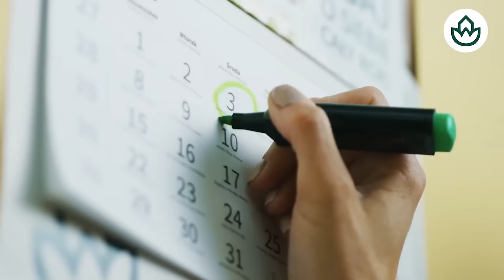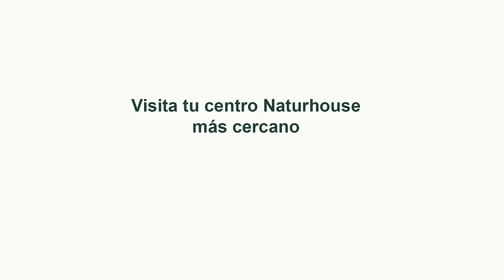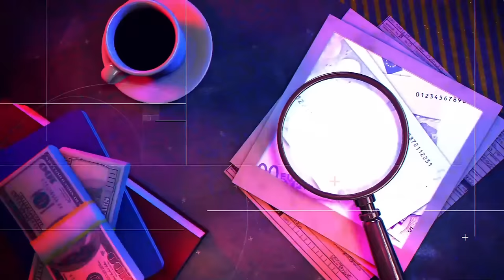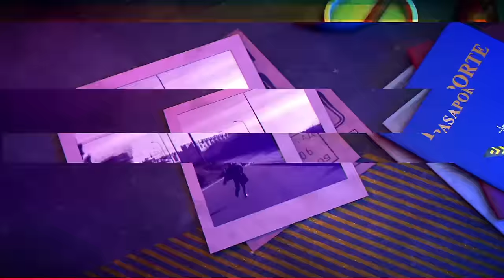Paiporta organiza patrullas para defenderse de los robos de magrebíes armados.